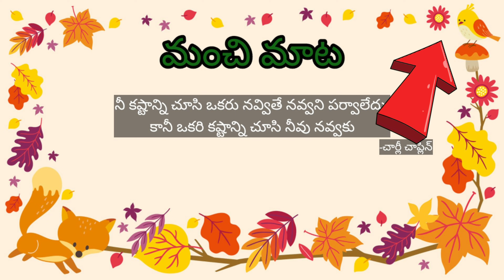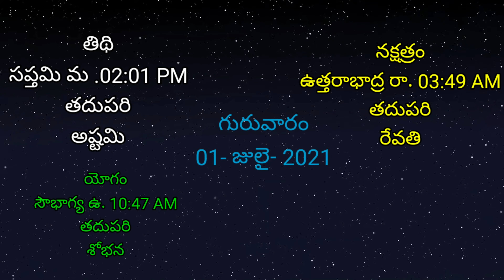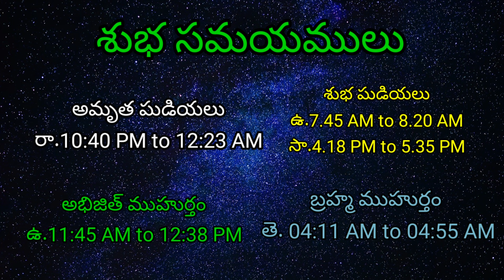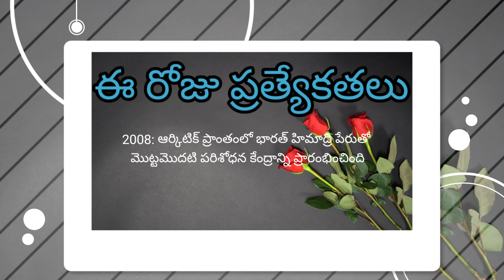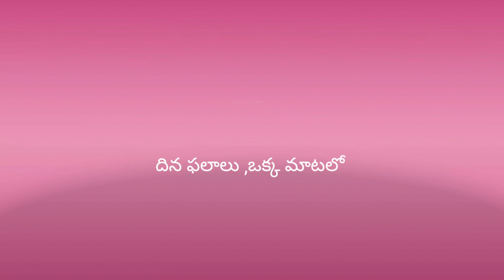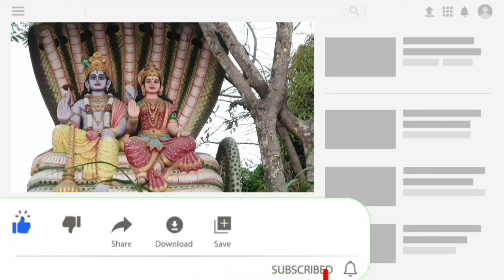Today Tithi|Today panchangam|Telugu panchangam|telugu calendar today|Daily panchangam|01-July-2021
00:00:01 - Telugu panchangam
00:00:10 - Eroju panchangam
00:00:15 - Daily panchangam
00:00:20 - పంచాంగం
00:00:37 - Today calendar telugu
00:00:47 - Today tithi
00:00:54 - Today nakshatra telugu
00:00:59 - Today yogam telugu
00:01:06 - Today Karanam in panchangam
00:01:15 - Today sunrise time & sunset time today
00:01:24 - Moon rise & moonset time today
00:01:33 - Today rahu kaalam
00:01:39 - Today yamagandam kalam
00:01:45 - Gulika kalam
00:01:52 - Today durmuhurtham
00:02:10 - Today good time in telugu,
00:02:12 - Today amrutha gadiyalu
00:02:39 - Today brahma muhurtham timings
00:02:47 - Eroju manchidena
00:03:45 - Eroju prathyekathalu
00:04:21 - Telugu rasi phalalu
00:04:25 - Mesha rasi today in telugu
00:04:31 - Vrushaba rasi today
00:04:34 - Mithuna rasi today
00:04:38 - Karkataka rasi today
00:04:41 - Simha rasi today
00:04:45 - Kanya rashi today
00:04:50 - Tula rashi today
00:04:54 - Vruschika rasi today
00:04:58 - Dhanu rashi today
00:05:03 - Makara rasi today
00:05:07 - Kumbha rasi today
00:05:13 - Meena rasi today
00:05:26 - Thanks for watching today panchangam in Telugu,This is Deepthi

heroes panchangam,Today tithi vara nakshatram, heroes calendar,Today panchangam telugu,today panchang tithi,tomorrow panchangam telugu,today nakshatra in telugu,eroju rasi phalalu telugu,